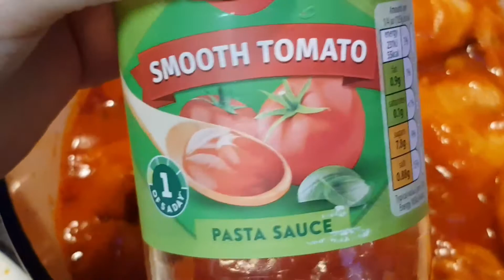TOMATO CHICKEN DUMPLINGS